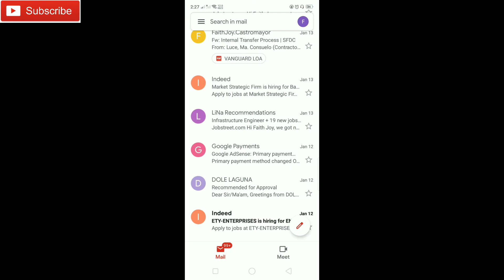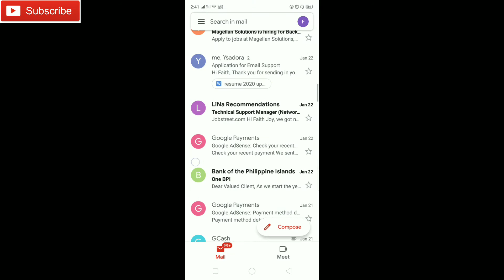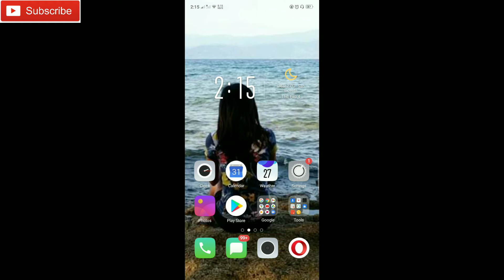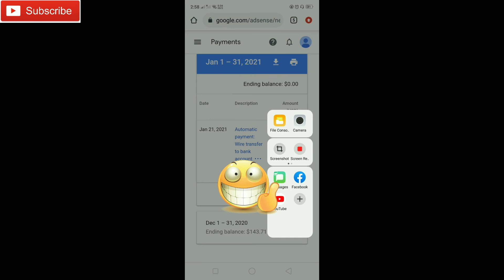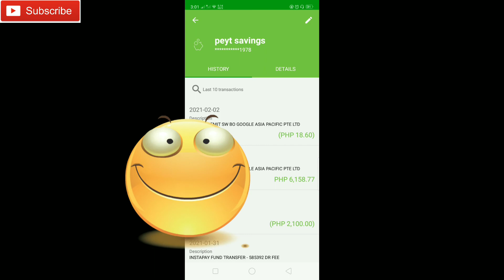First YouTube Sahod | Google AdSense Payment Method | Gaano Katagal ang Wire Transfer? | What Bank?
Hi guys!!! Finally nakuha ko na po ang sahod ko and i want to share my experience on getting my first YT payment.

Wesing: Peyt_Peyt

Lyka App: akosirhan